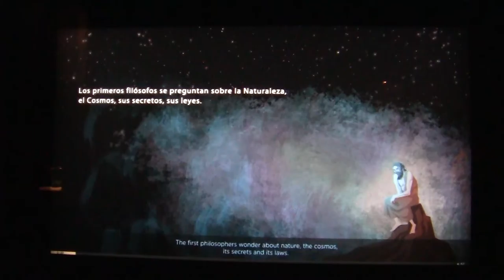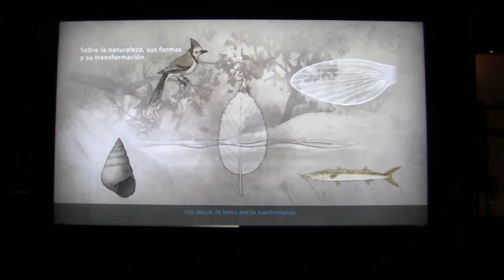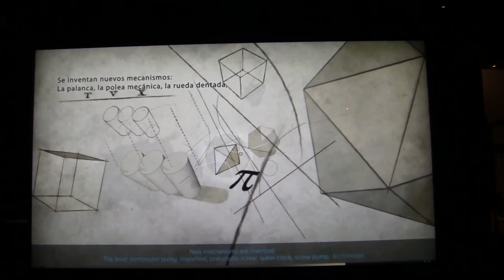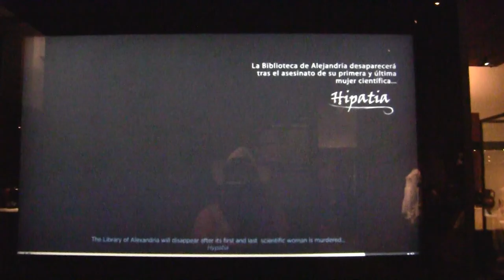Mi visita a ATENAS un recorrido por el arte, la música, las matemáticas, la filosofia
Recuerdos de mi viaje a Atenas ,  de visita en el museo